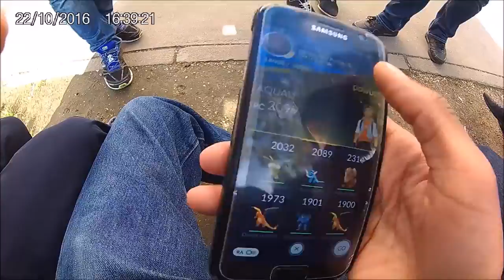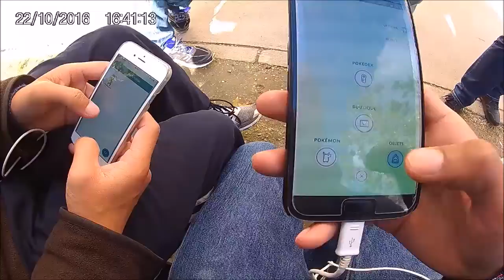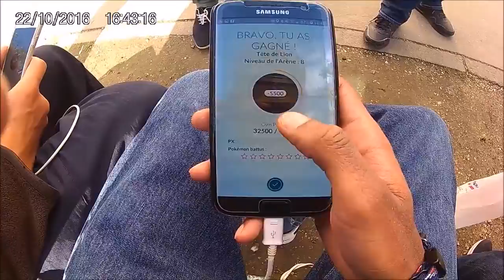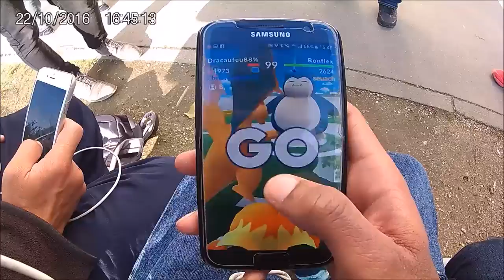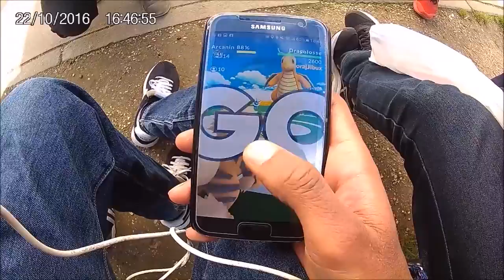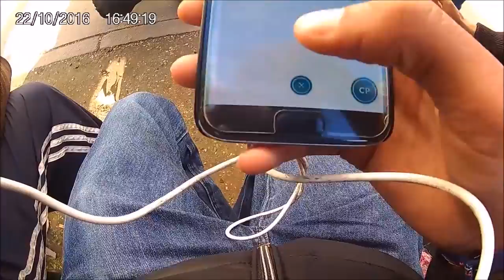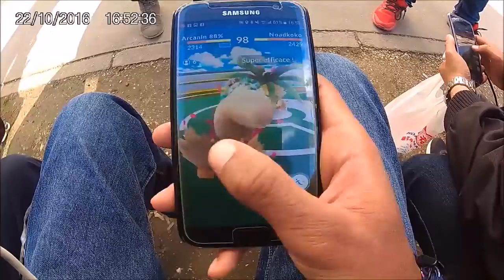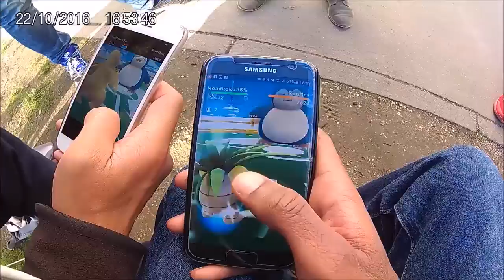Pokemon Go - Mission Paris 12 en bleu "Bercy Road" (1)